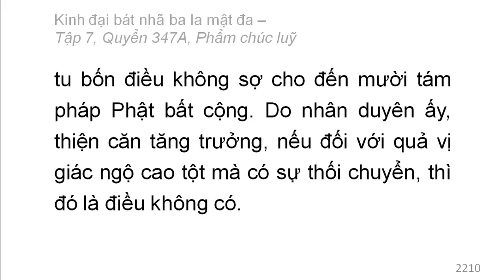Quyển 347A: Kinh đại bát nhã ba la mật đa - Phẩm chúc luỹ (rất hay) (347/600) (5)